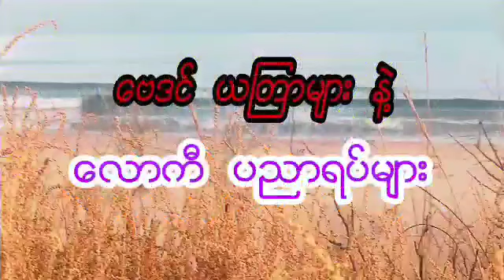ဗေဒင် ထူးမြတ်အောင်၏ 17-ရက်နေ့အတွက် လာဘ်ပိတ်နေသူများ လာဘ်ပွင့်စေရန် အစီအရင်